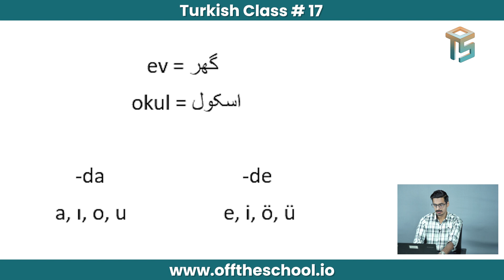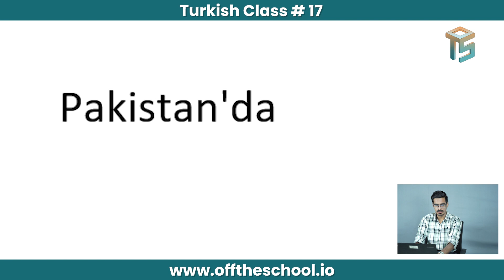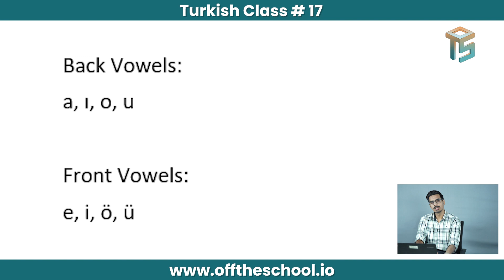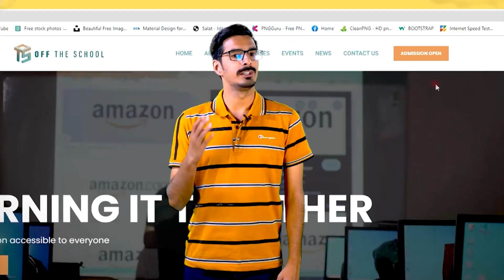Learn Turkish in Urdu | Noun Cases in Turkish Part II | EP 17 | Off The School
Progress never stops neither rain nor storms may be an obstacle. The Turkish train goes on, teaching you all you need. This video aims to teach you something new and crucial, just like the previous video. You will change through every video, even if just a bit, slowly progressing through your course until you are an expert one day.